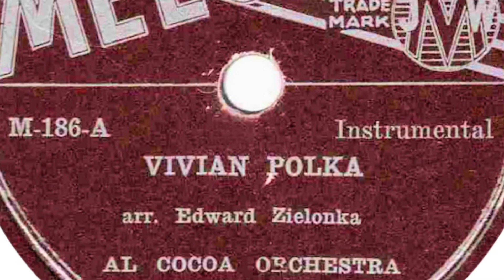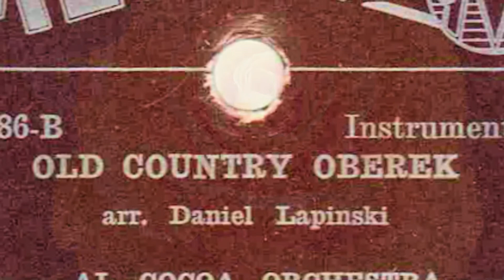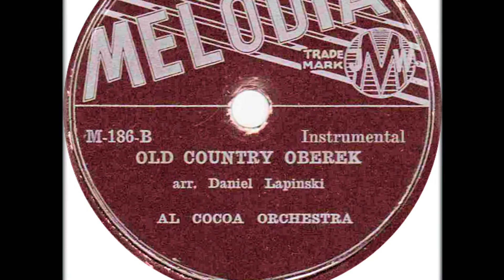Ethno-American 78rpm recordings in the US ~1955. MELODIA M-186. Vivian / Old country. Al Cocoa Orch.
Ethno-American 78rpm recordings in the US, ~1955. MELODIA M-186. Vivian / Old country. Al Cocoa Orchestra.
Chicago, ~1955. MELODIA M-186 A/B. Side A: Vivian –polka. Side B: Old country –oberek. Al Czelusniak with the Al Cocoa Orchestra